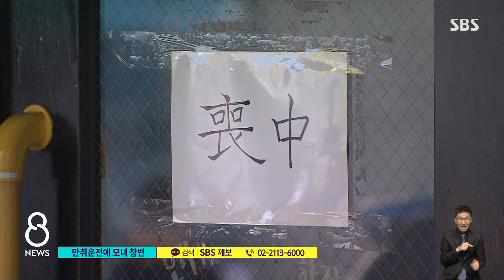먼저 충돌한 딸 사망…퇴근길 모녀 덮친 터널 역주행 차 / SBS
술에 취해 운전대를 잡은 30대 남성이 터널에서 역주행하다 차량 2대를 들이받았습니다. 피해 차량 운전자들은 함께 일하고 각자의 차로 퇴근하던 모녀 사이였는데, 사고로 20대 딸이 숨졌습니다.
KNN 황보람 기자입니다.